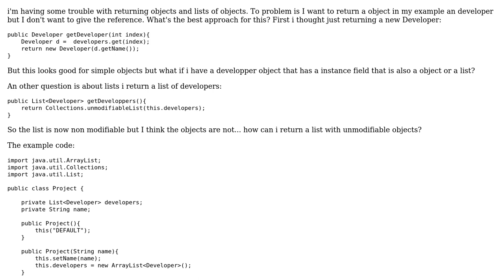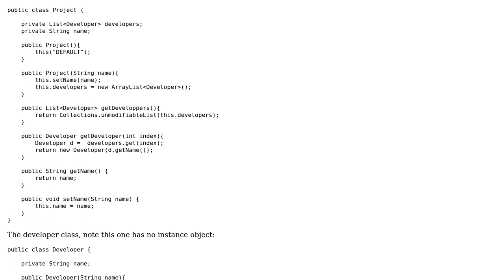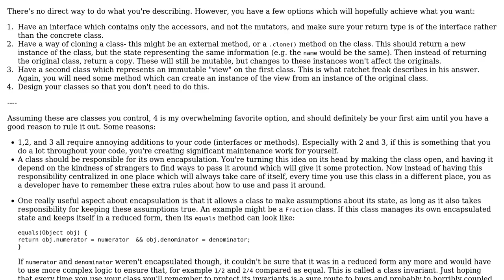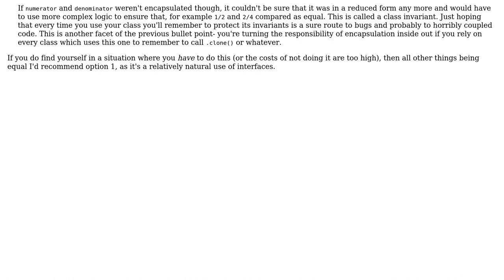Software Engineering: return a object without returning the reference (2 Solutions!!)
Software Engineering: return a object without returning the reference

With thanks & praise to God, and with thanks to the many people who have made this project possible! | Content (except music & images) licensed under CC BY-SA | Music | Images & others | With thanks to user ratchet freak user null user John user Ben Aaronson and the Stack Exchange Network Trademarks are property of their respective owners. You are responsible for your own actions.